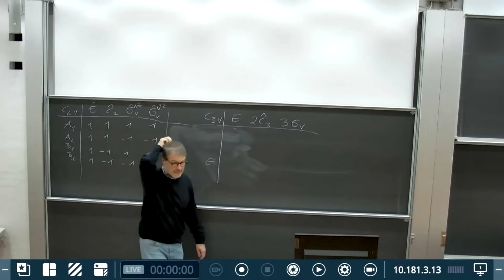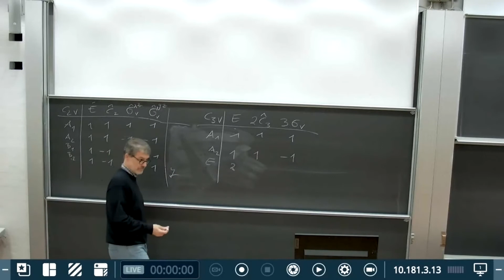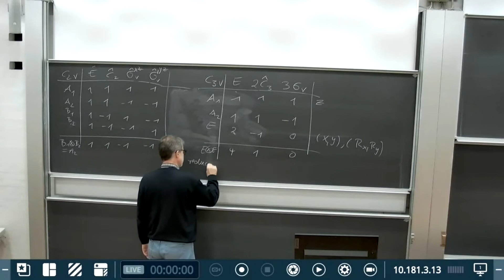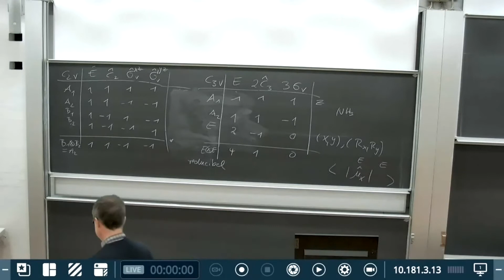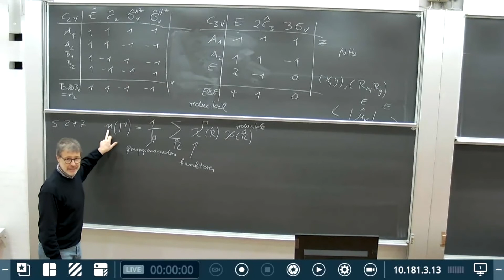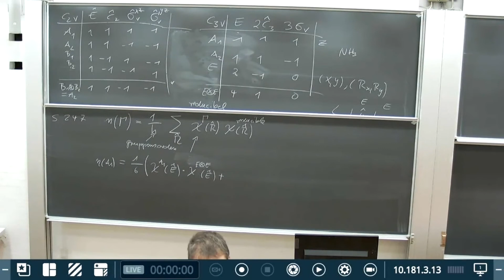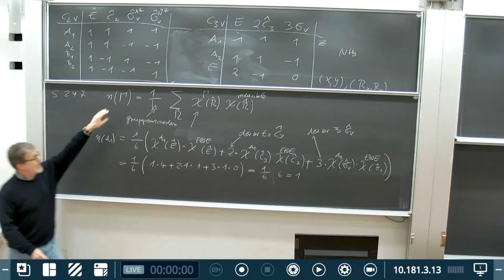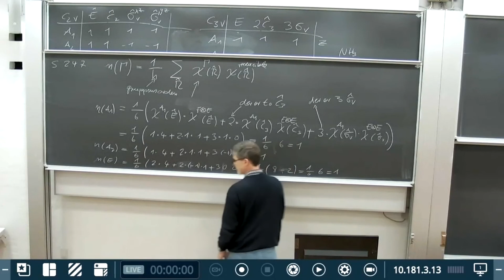KemiKS: Kapitel 7.4.2. Dekomponering af en reducibel til irreducible repræsentationer i C3v (v.22)